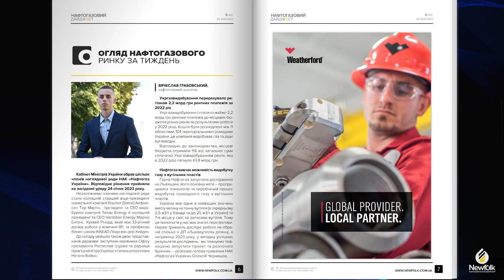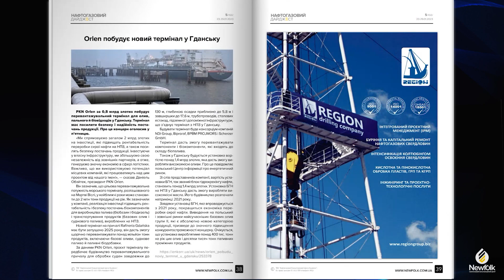Обрано шістьох членів наглядової ради НАК «Нафтогаз України» | 5 Нафтогазовий дайджест 23-29.01.2023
Кабінет Міністрів України обрав шістьох членів наглядової ради НАК «Нафтогаз України». Відповідне рішення прийняли на засіданні уряду 24 січня 2023 року.
Незалежними членами наглядової ради стали колишній старший віце-президент норвезької компанії Equinor (Statoil) Анфіннсен Тор Мартін,  президент та CEO видобувної компанії Tenaz Energy й колишній президент та СЕО Vermilion Energy Маріно Ентоні,  Хуквей Річард, який має 33-річний досвід роботи у компанії BP, та професор бізнес-школи INSEAD Людо ван дер Хейден.
До складу увійшли також двоє представників держави: заступник керівника Офісу президента Ростислав Шурма та радниця прем‘єр-міністра України з питань енергетики Наталя Бойко.
Укргазвидобування перерахувало регіонам 2,2 млрд грн рентних платежів за 2022 рік
Укргазвидобування сплатило майже 2,2 млрд грн рентних платежів до місцевих бюджетів різних рівнів за результатами роботи у 2022 році. Кошти були розподілені між 11 областями, 104 територіальними громадами України, де компанія видобуває газ та рідкі вуглеводні.
Відповідно до законодавства, місцеві бюджети отримали 5% від загальної суми сплаченої Укргазвидобуванням ренти, яка в 2022 році сягнула 43,8 млрд грн.

Нафтогаз вивчає можливість видобутку газу з вугільних пластів
Група Нафтогаз запустила дослідження на Львівщині, його основна мета – пропрацювати технологію та виробничий процес видобутку природного газу з вугільних пластів.
Україна має одне з найвищих значень вмісту метану на тонну вугілля (в середньому 2,5 м3/т у Канаді та до 25 м3/т в Україні) та 7-е місце у світі за запасами вугілля. Тому ця технологія у нас має значні перспективи. Наразі тривають дослідні роботи на обраній спільно з ДП «Львіввугілля» ділянці, а наприкінці 2023 року, у випадку успішних результатів досліджень,  ми плануємо повноцінно запустити проект та розпочати буріння», – розповів голова правління НАК «Нафтогаз України» Олексій Чернишов.